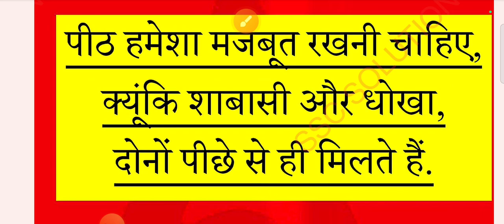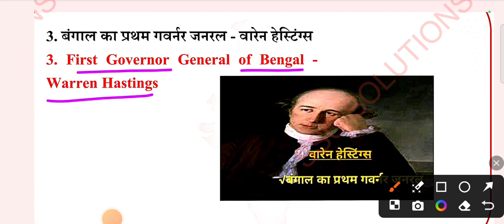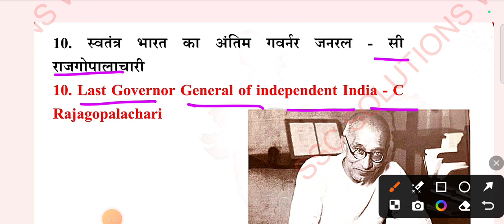Indian History Quiz : Governor Generals | Viceroy of India | Who was the first Governor General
ssc cgl chsl cpo cds gd mts delhipolice Indian History Quiz : Governor Generals | Viceroy of India | Who was the first Governor General of India? गवर्नर, गवर्नर जनरल & वायसराय | Indian